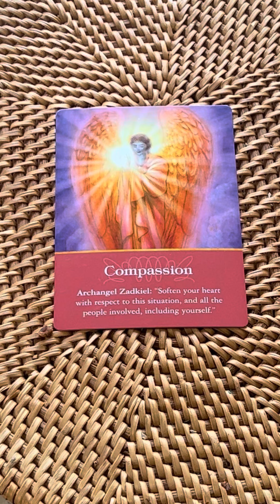自分を、他者を赦す 慈悲の心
朝引いたカードの内容を朗読します。
朝のお出かけ前に、仕事の後のリラックスタイムに…お好きなタイミングでお聞きください。

無料メルマガ・天使や女神からの、幸運を呼ぶ４つのメッセージ